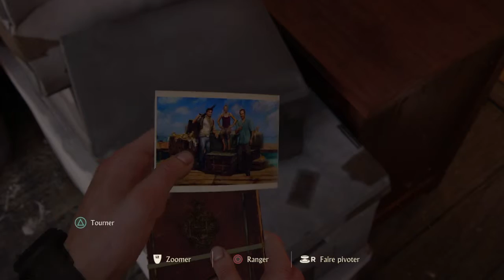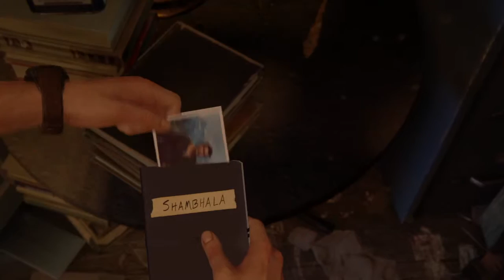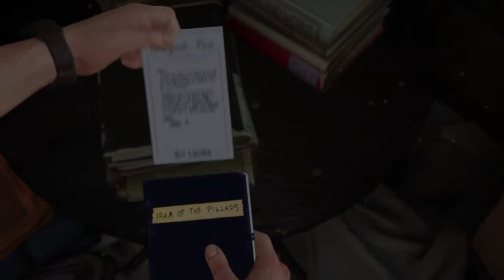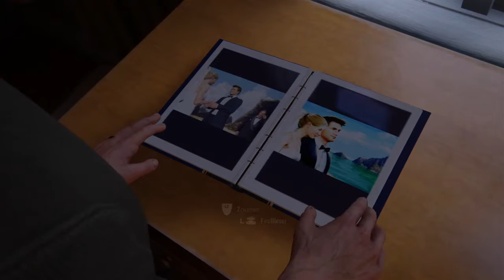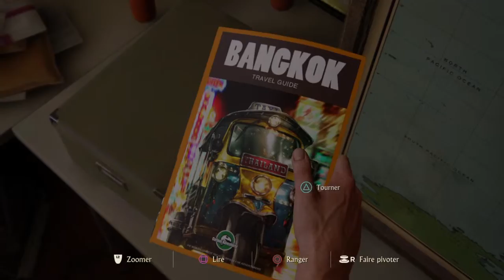Uncharted™ 4: A Thief’s End chapitre 4 crash bandicoot by Aquazy